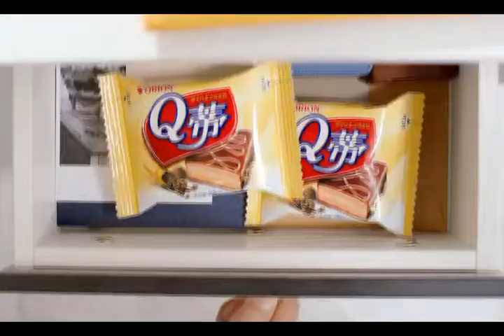Orion(QT) China TV Commercial AD 2014, Song by Love Island Records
好丽友 Q蒂 电视广告 2014, 广告歌曲 by Love Island Records
중국 오리온 QT TV 광고 2014, 광고음악 by 러브아일랜드레코드

Territory: China
Language: Chinese